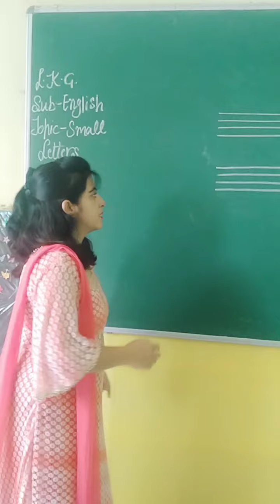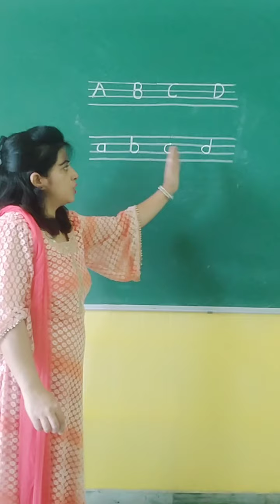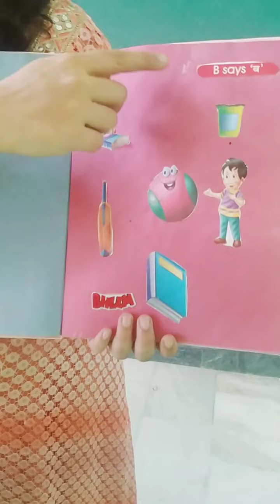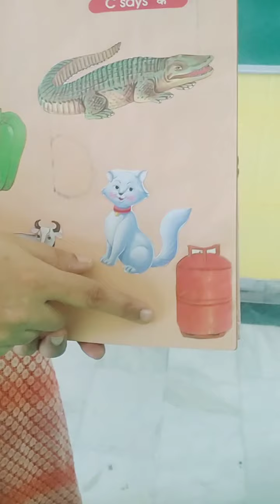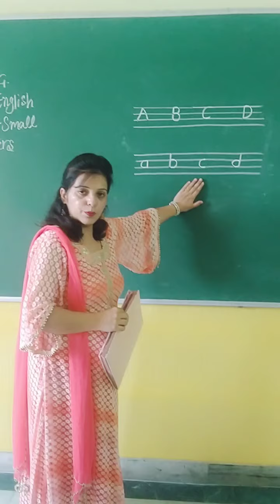Small Letters For Kids